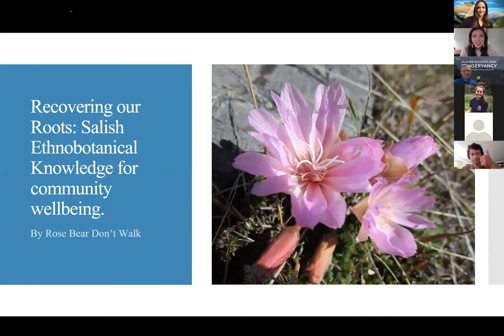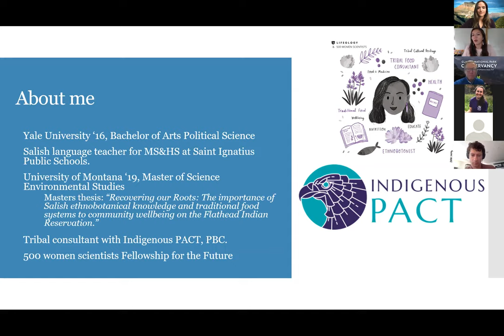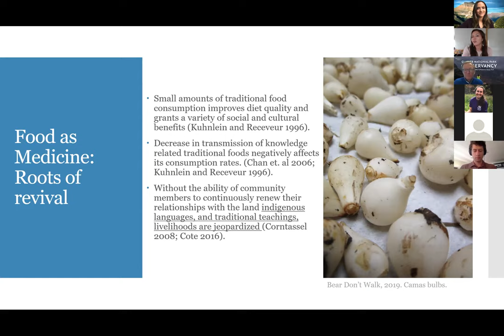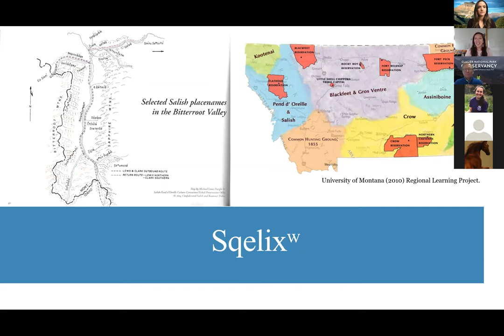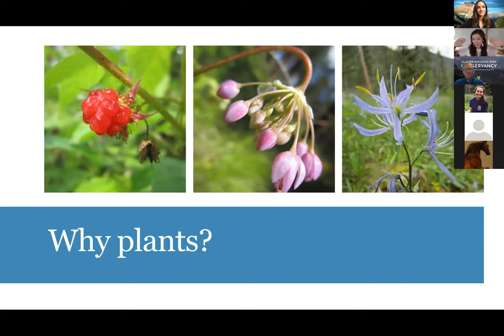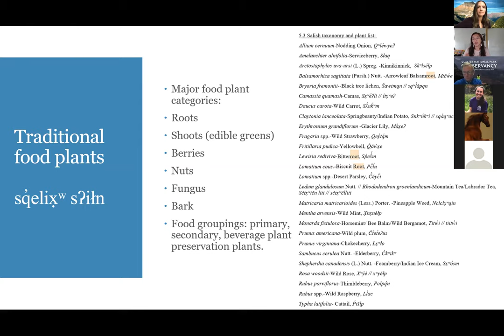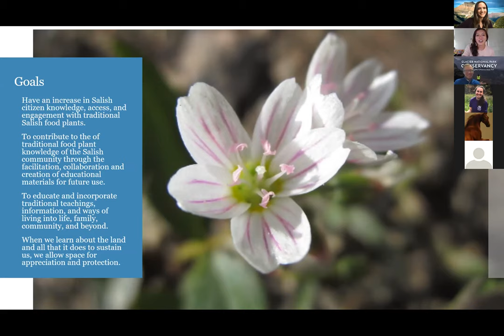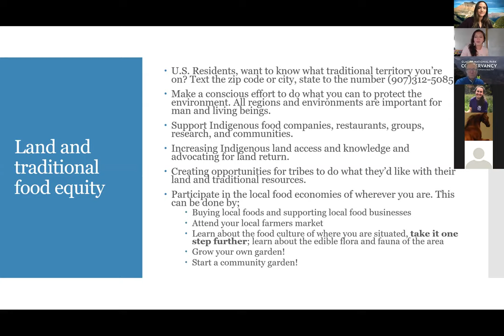Donor Thank You Event: Rose Bear Don't Walk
Thank you for supporting the Glacier Conservancy! Join our Executive Director Doug Mitchell for our virtual thank you events to learn all about the projects you make possible.

In this month's event, join Rose Bear Don't Walk for a conversation about her path to becoming a Native America Speaks presenter, her work as an ethnobotanist and educator, and the important role of new generational and cultural voices in the work of protecting Glacier National Park.